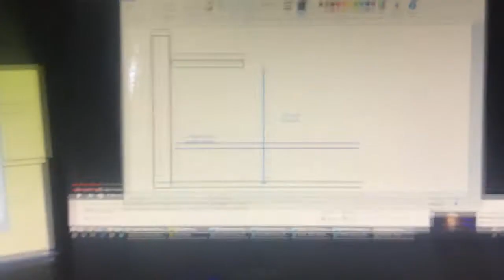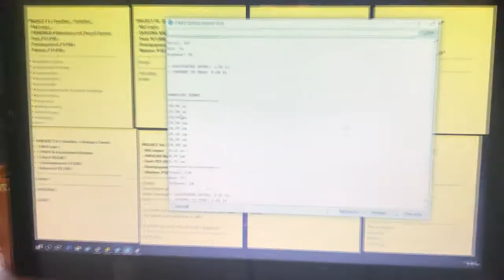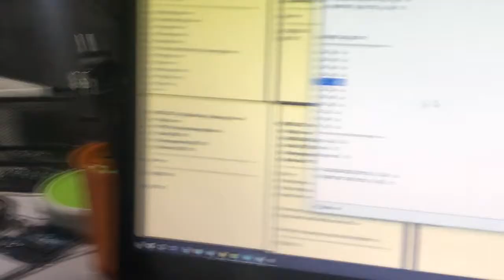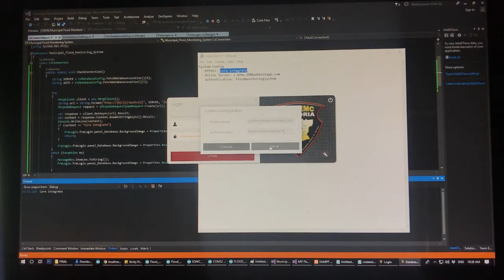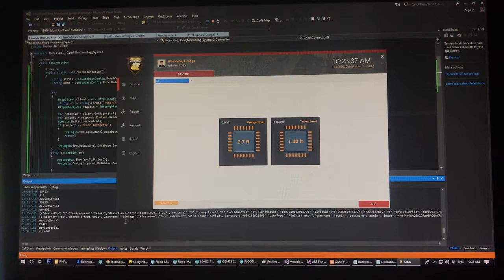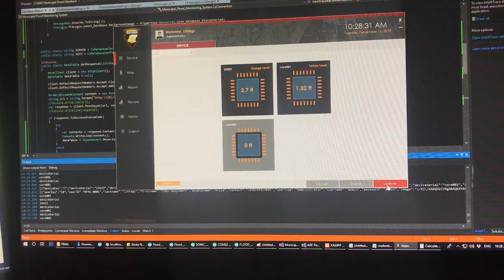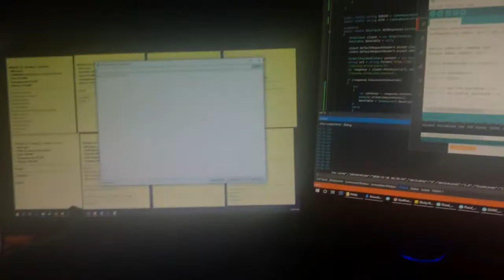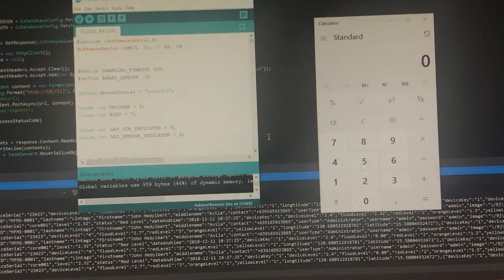Flood monitoring System - Client Mell Lopez